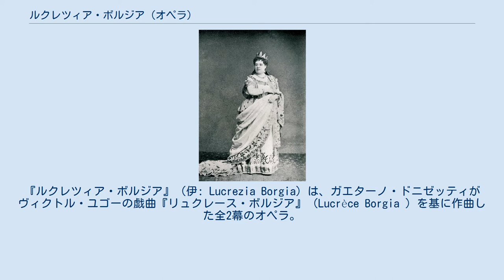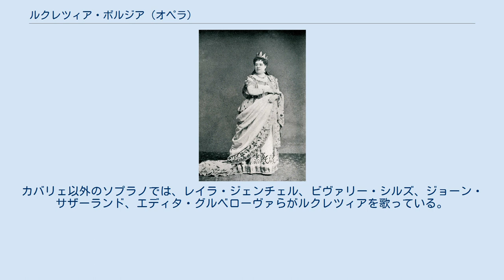ルクレツィア・ボルジア (オペラ)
ヴィクトル・ユーゴー原作のオペラ
『ルクレツィア・ボルジア』（伊: Lucrezia Borgia）は、ガエターノ・ドニゼッティがヴィクトル・ユゴーの戯曲『リュクレース・ボルジア』（Lucrèce Borgia ）を基に作曲した全2幕のオペラ。
台本はフェリーチェ・ロマーニが手掛けた。
初演は1833年12月26日にミラノ、スカラ座で行われた。
内容はローマ教皇アレクサンデル6世の庶子ルクレツィア・ボルジアをめぐるメロドラマ風の作品に仕上がっている。
 1833年ミラノ、スカラ座でのキャストは以下の表の通りである。
 タイトルロールを演じたメリク＝ラランドは、ベッリーニの『異国の女』のアライデ、『ビアンカとフェルナンド』のビアンカを創唱した、1820年代後半を代表するプリマドンナの一人であった。
しかし、この初演時はすでに絶頂期を過ぎていた。
作曲者に対しては、第2幕フィナーレに自身のために華々しい幕切れのアリアを書くように要求した。
このため、ドニゼッティは当初三重唱で締めくくることにしていた第2幕の幕切れを変更している。
その場面で歌われるルクレツィアのカヴァレッタ「この若者は私の息子でした」（Era desso il figlio mio）は、ハイCが何度も登場するオペラ・アリアの中でも難曲の1つとなっている。
そのため、ドニゼッティは後に自身の構想したエンディングに合わないという理由から、このアリアを削除した 。
 ルクレツィアを演じるテレーゼ・ティージェンス 1833年のイタリア初演の後、ヨーロッパ各都市で上演が行われた。
1839年6月6日には、ロンドンのハー・マジェスティーズ劇場での初演では、ルクレツィアをジュリア・グリージ、ジェンナーロをジョヴァンニ・マリオが演じた。
1840年にパリのイタリア座で上演された折には、原作者であるヴィクトル・ユゴーがフランスの著作権法を理由に、作品の上演差し止めを求め提訴した。
その際ユゴーは、本作品のイタリア語台本がフランス語に翻訳、出版されたことと上演用の譜面とピアノ・スコアにフランス語の訳詞をつけて出版したこと、そしてこのオペラがパリ以外の地域で上演されたことを問題視した。
1841年8月4日に言い渡された判決では、『ルクレツィア・ボルジア』に関するすべての出版物の没収と出版社への罰金1000フランが科せられることになった。
判決を受けて、イタリア座では本作品を1845年『裏切った女』（La rinegata）と改作し、上演した。
その際に、作品の舞台もトルコに移されることになった。
 本作は、各国語上演版がいくつか存在する。
まずは、英語上演版は1843年12月30日に英国人テノールのシムズ・リーヴスがジェンナーロを歌い、ロンドンで上演されている。
アメリカでの初演は、1843年5月11日ニューヨークのアメリカン・シアターにおいてである。
1847年には、マンハッタンのアスター・オペラハウスで上演され、1854年では同劇場でジュリア・グリーシがルクレツィアを歌った。
19世紀において、特筆すべきルクレツィア歌いはテレーゼ・ティージェンスである。
彼女は、1849年にハンブルクにおいて初めてこの役を歌っている。
また彼女は、1877年にハー・マジェスティーズ劇場で同作品の上演中、ステージの事故によって亡くなっている。
19世紀後半から20世紀初頭にかけて、ヴェリズモの流れでドニゼッティを始めとするベルカント・オペラの上演が減少する中でも上演は続けられた。
1904年のメトロポリタン歌劇場での上演では、エンリコ・カルーソーがジェンナーロを歌った。
20世紀に入っても、定期的に上演が継続されており、1933年4月24日のフィレンツェ5月音楽祭での上演がある。
 同作品の再評価が進んだのは、1960年代以降である。
特に、1965年にカーネギー・ホールでの演奏会形式での上演はスペインのソプラノ、モンセラート・カバリェのアメリカデビューとなった。
この上演は、大成功を収め、以後カヴァリェの当たり役の1つとなった。
また、カヴァリェのタイトルロールにアルフレード・クラウスのジェンナーロ、シャーリー・ヴァレットのオルシーニで録音も制作されている。
カバリェ以外のソプラノでは、レイラ・ジェンチェル、ビヴァリー・シルズ、ジョーン・サザーランド、エディタ・グルベローヴァらがルクレツィアを歌っている。
21...